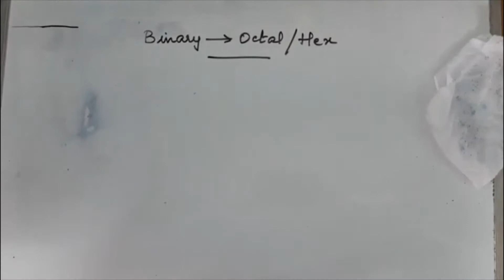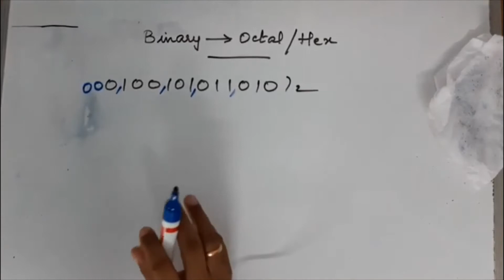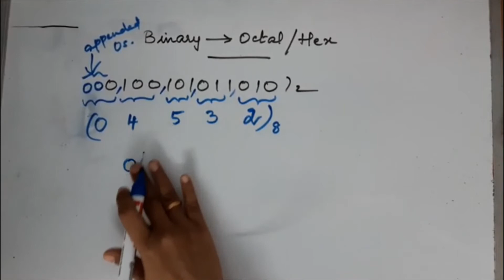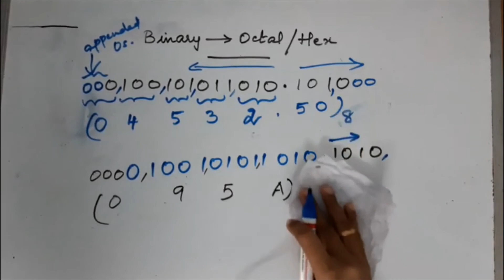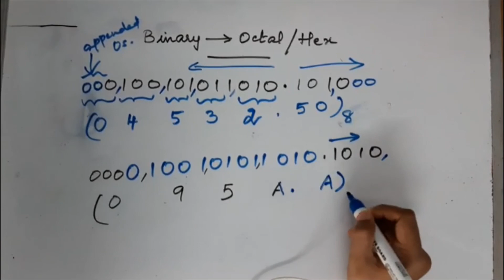BINARY to HEX OCTAL